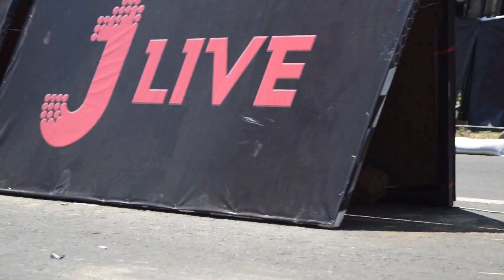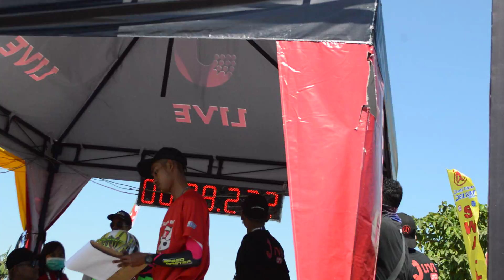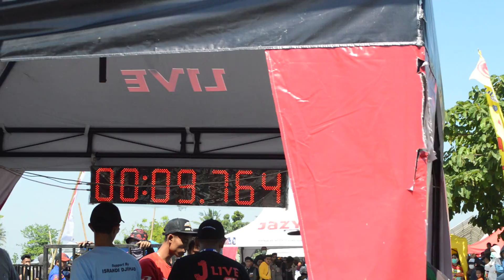Drag Bike Mio soul Vs Jupiter MX hampir cium Aspal